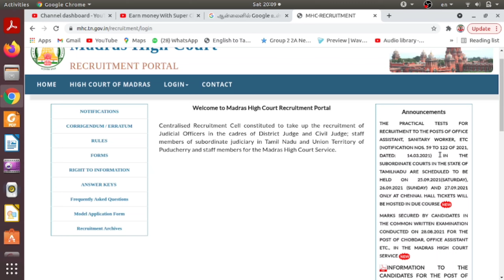Madras High Court Practical Test Date Announced(District Court)